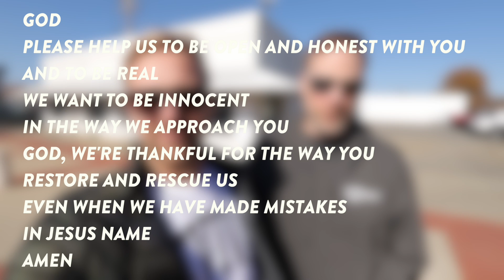Results of Living in the Tree of Life